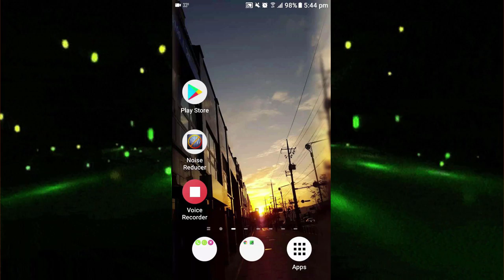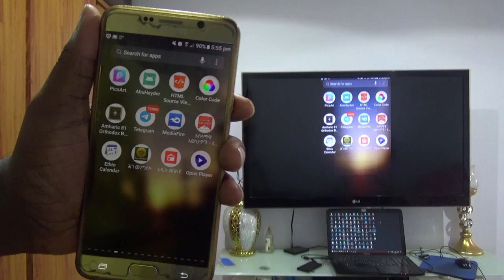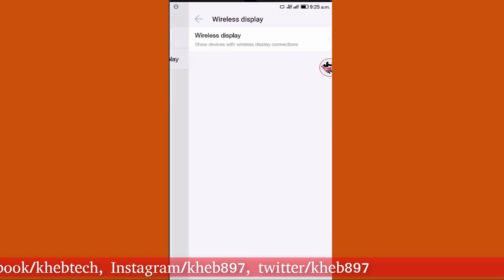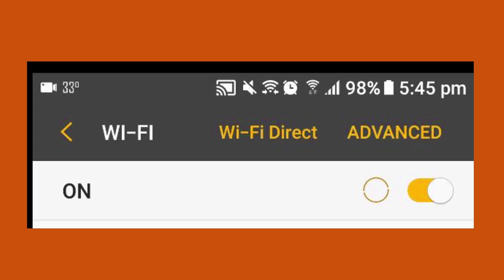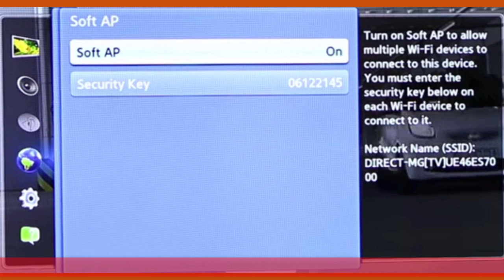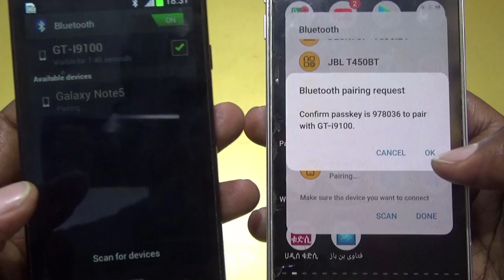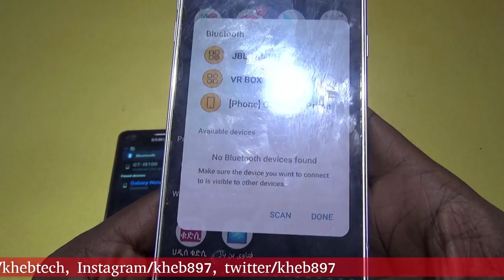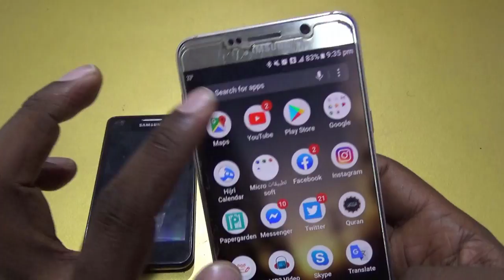ማዳም በ ቲቪ እየተከታተለችኝ ነው [እንዴት? ምን ላድርግ?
በዚህ ቪዲዮ ከተመልካችን የመጣ ጥያቄ ከነ ሙሉ መፍትሄው እና ማብራሪያ ጋር
ለ ችግሩ መፍትሄ ናችው ያልኳቸውን  ወሳኝ ወሳኝ ነጥቦች እናያለን